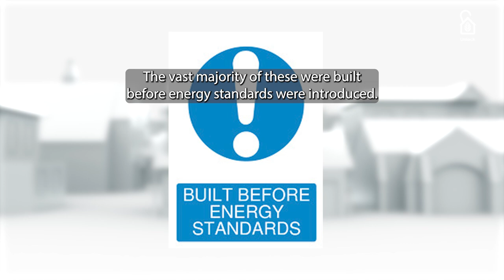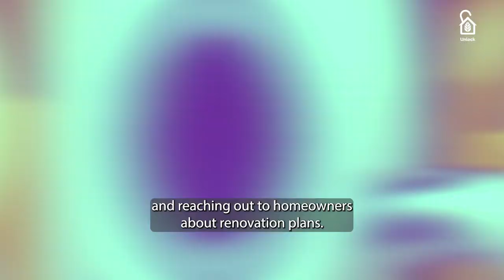Will MEPs choose people over the banking sector?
The banks are lobbying to kill the EU’s one shot at reducing climate emissions from poorly insulated and energy inefficient homes.

The EU Parliament has set up a committee to review the Energy Performance of Buildings Directive (EPBD) that is looking into increasing energy efficiency of homes in the EU. By one estimate, 40% of energy consumption in the EU comes from homes, the majority of which can be reduced through deep renovations.

To make that possible for all, banks could be forced to provide more financial support for home energy efficient renovation. But banks are pushing some MEPs to drop the specific article that ensures this financial support.

Will you tweet at the MEPs to tell them you are watching?